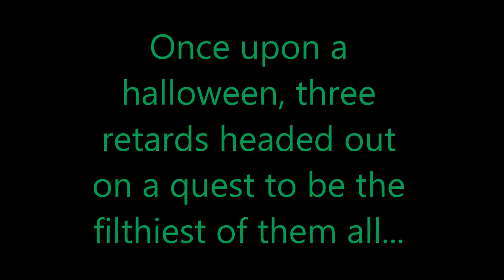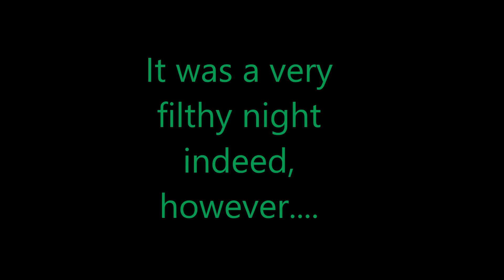Filthy Frank Cosplay - Halloween 2016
In celebration of Haloween 2016 we went as Filthy Frank characters and was awesome! 8) got noticed quite a lot too... We goofed around a little and so here is a little compilation of what happened during the night with a few added memes mixed in there of course ;)